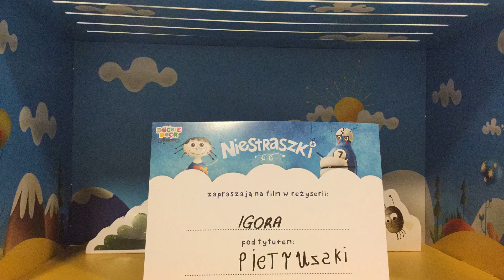Igor 11:00 Wawa Sobota